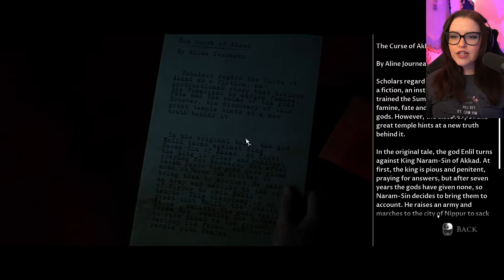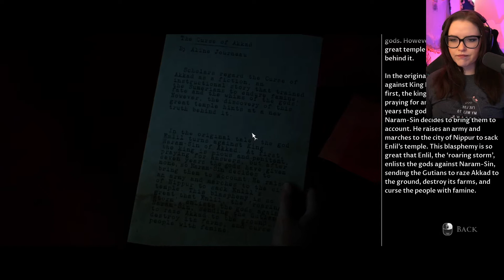Dark Pictures Anthology: House of Ashes | Part 2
House of Ashes is the third game in the series.